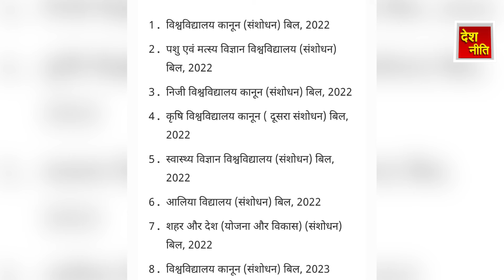ममता की एंटी रेप बिल पर अब राज्यपाल रोड़ा डाल रहे ? | Mamta Banerjee